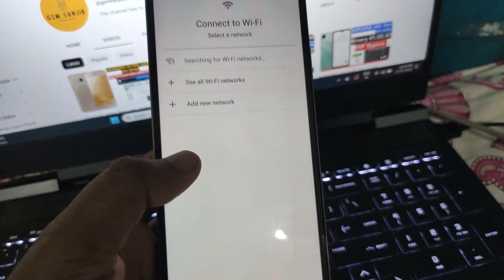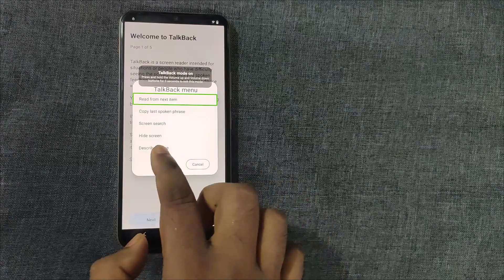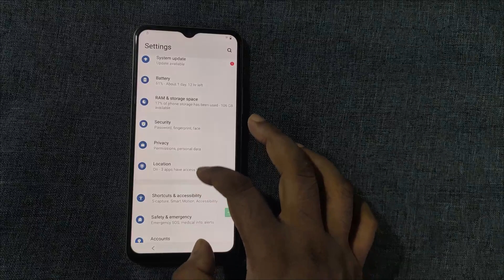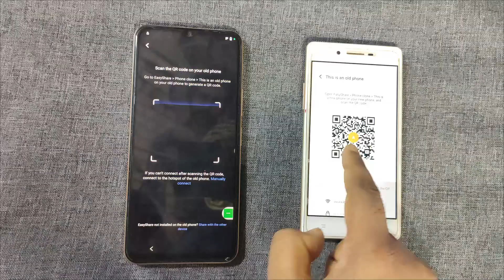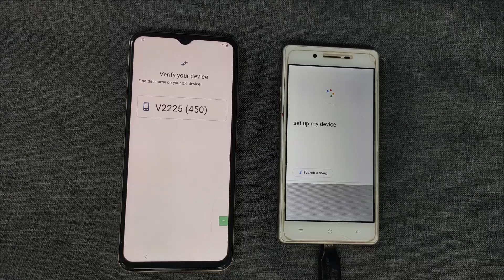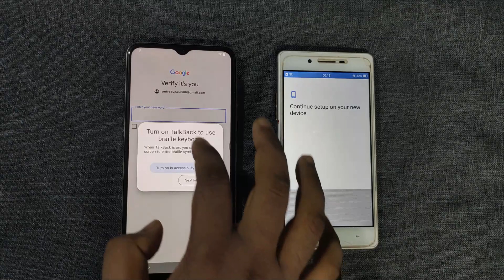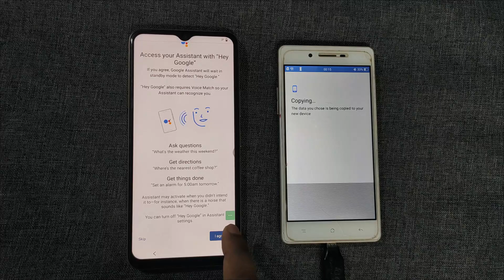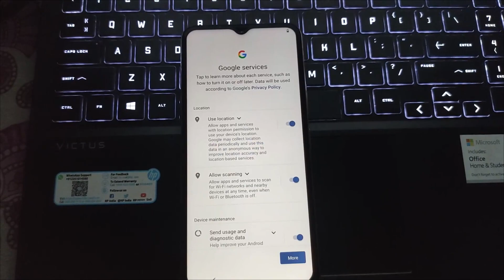All Vivo FRP Remove || Vivo Y56 5G (V2225) FRP Remove || Without PC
This channel help to Phone Software Issues like stuck on logo, Pattern Lock, Screen Pattern lock, Pattern Lock Screen, Apply Pattern Lock, Pattern Lock for Apps, Hard Pattern Lock, How Unlock Pattern Lock, How to Pattern Lock Unlock, Pattern Lock How to Unlock, Pattern Lock Design, Stuck on Gmail Id or Password After Reset Phone.
This video is related to an educational thing and if you misuse it in any way, we will not be responsible for any kind of problem. Try it your own phone ⚠️Don't Try on Stolen phone ⚠️ Under Section 378 this is a Crime

Any Tool, Box, Dongle Activation/Renewal

vivo android 13 frp unlock tool
vivo android 13 frp bypass reset all settings not working